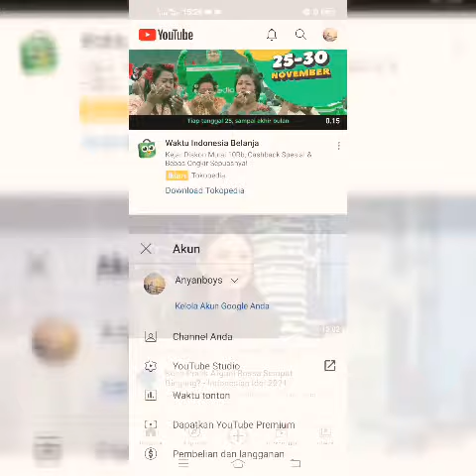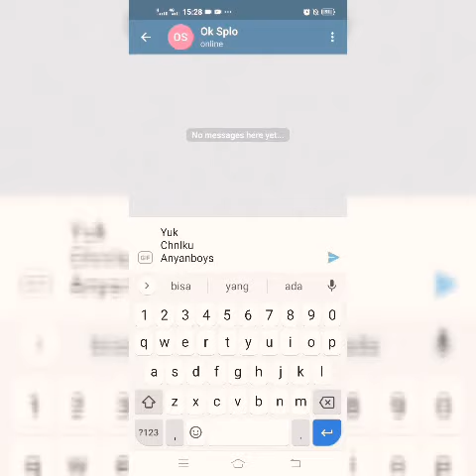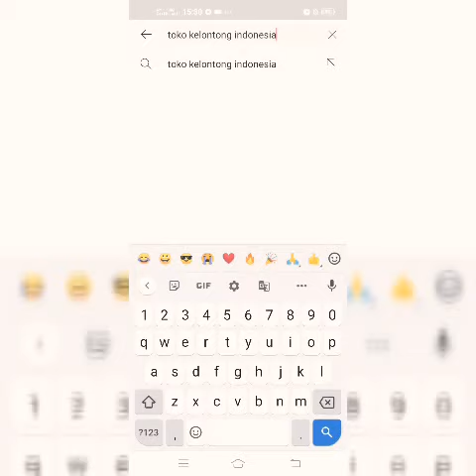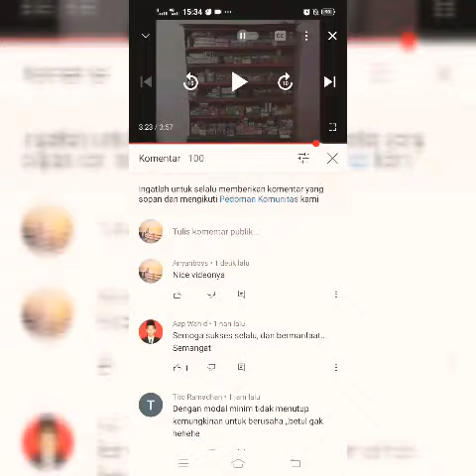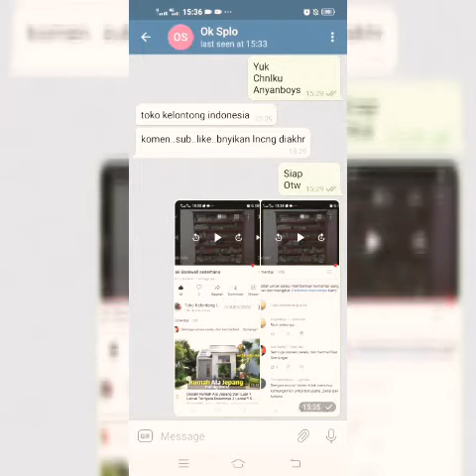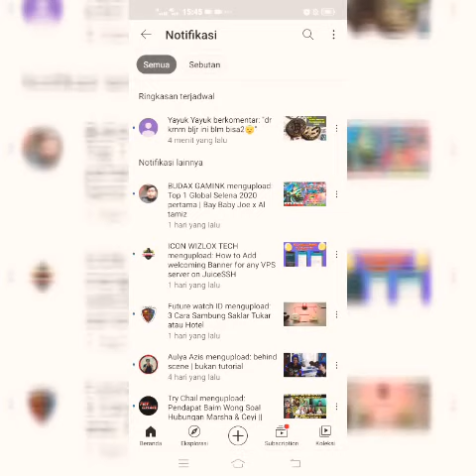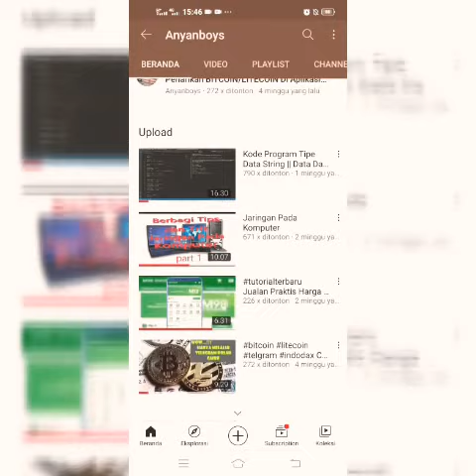Tips & Trik Nambah Cepat Jam Tayang Dan Subscribe Gratiss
Untuk meningkatkan jam tayang dan jumlah subscriber YouTube secara gratis, Anda bisa memanfaatkan beberapa strategi efektif. Pertama, optimalkan judul dan deskripsi video dengan kata kunci yang relevan untuk memastikan video Anda mudah ditemukan oleh audiens target. Gunakan thumbnail menarik dan relevan yang dapat menarik perhatian penonton dan meningkatkan rasio klik-tayang (CTR). Selanjutnya, konsistensi adalah kunci; unggah video secara teratur untuk menjaga keterlibatan audiens dan mendorong mereka untuk kembali. Jangan lupa untuk memanfaatkan fitur YouTube seperti kartu dan layar akhir untuk mengarahkan penonton ke video lain di channel Anda. Terakhir, aktifkan kolaborasi dengan YouTuber lain atau influencer di bidang yang sama untuk menjangkau audiens baru. Dengan menerapkan tips-tips ini secara konsisten, Anda dapat mempercepat pertumbuhan jam tayang dan jumlah subscriber secara efektif dan gratis.